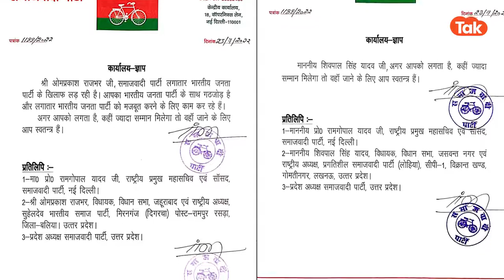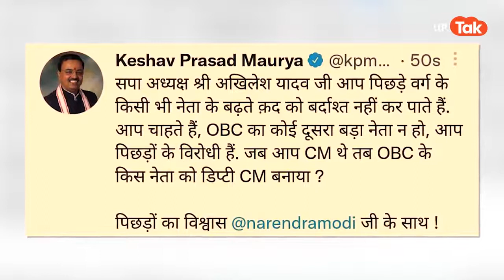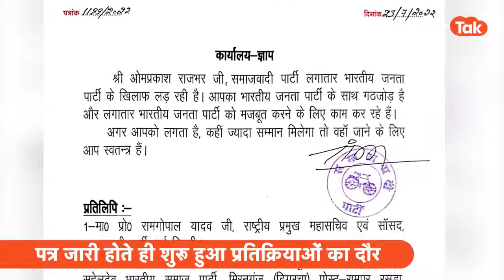Up Politics Me Halchal, Samajwadi Party Ne Op Rajbhar Aur Shivpal Yadav Ko Bahar Kar Diya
उत्तर प्रदेश की सियासत में इस समय काफी हलचल है। दरअसल, सपा ने एक चिट्ठी जारी करते हुए ओपी राजभर और ShivpalYadav को बाहर का रास्ता दिखा दिया है। पत्र के सामने आते ही बयानबाज़ी भी तेज हो गई है। AIMIM के प्रवक्ता आसिम वक़ार ने तो OPRajbhar को बेताल तक कह डाला है।
Syed Asim Waqar